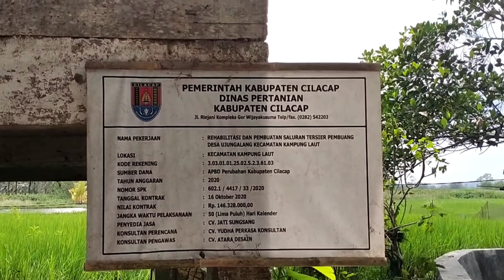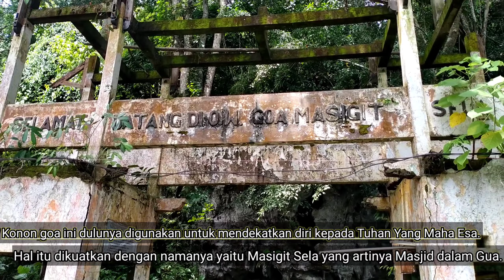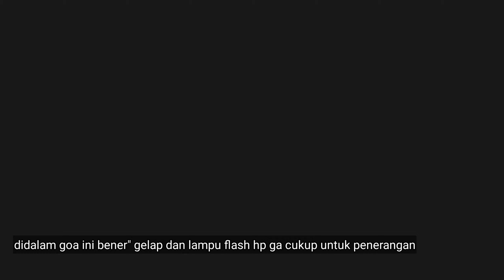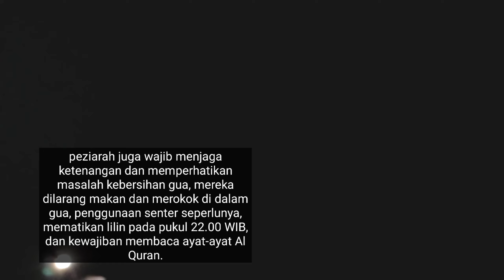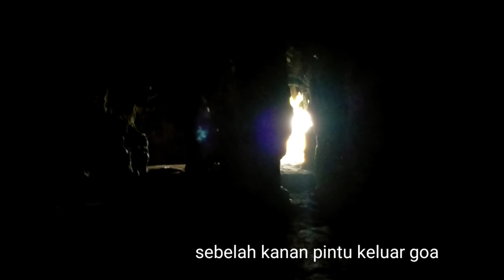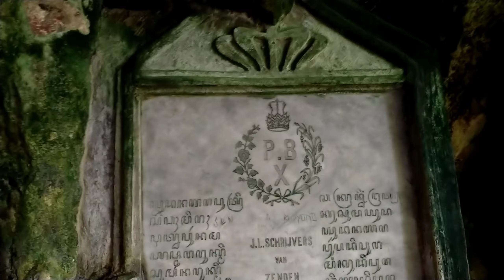VLOG || WISATA RELIGI GOA MASIGIT SELA || NUSAKAMBANGAN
Assalamualaikum ...
hallo semua , melalui video ini aku mau ngajak kalian melihat - lihat GOA MASIGIT SELA  yang terletak di kec : kampung laut , pulau nusakambangan ...
nah ada apa ajah sih ? jdi tonton terus video ini dan pastiin jgn skip yak 😁

Cilacap.info - Di kecamatan Kampung Laut, Kabupaten Cilacap, Jawa Tengah ternyata ada sebuah tempat yang dikeramatkan, yaitu Goa Masigit Sela. Konon goa ini dulunya digunakan untuk mendekatkan diri kepada Tuhan Yang Maha Esa.

Hal itu dikuatkan dengan namanya yaitu Masigit Sela yang artinya Masjid dalam Gua. Dan Lokasi tepatnya gua ini yaitu masuk pada Dusun Mangunjaya, Desa Ujung Alang, Kecamatan Kampung Laut, Cilacap.

Diketahui, Kampung laut sendiri adalah sebuah kecamatan yang memang dekat dengan pulau nusakambangan dan terkenal dengan Laguna Segara Anakannya, dan Mangrove.

Gua Masigit Sela ini ternyata dijadikan wisata religi. Kendati masih banyak orang Cilacap yang belum mengetahuinya, namun para peziarahnya malah banyak yang dari luar daerah, dari Ciamis, Pangandaran Jawa Barat misalnya.

Apalagi jika kliwonan, seperti pada selasa dan jum'at kliwon peziarahnya cukup banyak selain itu juga di bulan suro.

Mereka bahkan rela menginap berhari-hari hanya untuk mendapatkan suatu yang dia inginkan.

Berbagai ritual, seperti bakar menyan atau dupa juga ada dalam gua tersebut.

Namun ada juga yang datang dengan berziarah hanya untuk ngalap berkah, yakni dengan berdo'a, berdzikir dan melantunkan ayat-ayat suci Al Qur'an.

Gua ini juga menjadi daya tarik para wisatawan karena memiliki stalaktit dan stalaknit yang indah.

Konon, gua ini dikunjungi oleh banyak artis-artis indonesia, selain itu juga dikunjungi oleh Presiden Soekarno.

Seperti biasa, untuk akses menuju ke gua masigit sela ini yaitu berawal dari pelabuhan atau dermaga sleko cilacap.